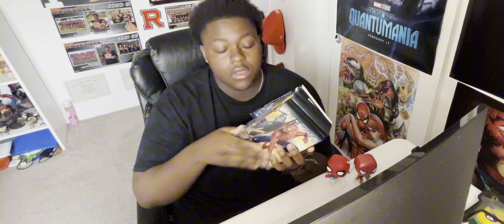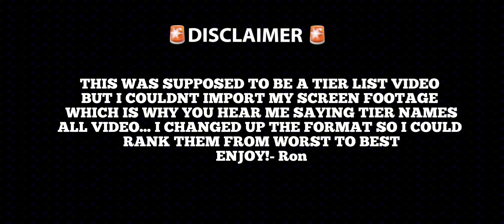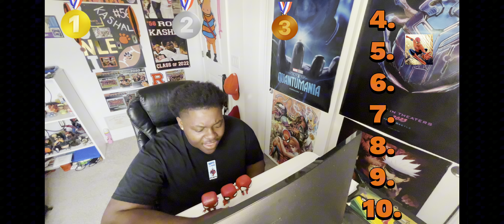Ranking EVERY SPIDER-MAN Movie From WORST To BEST!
WASSUP FICTION FAM!

HAPPY SPIDER-MAN NO WAY HOME 2 YEAR ANNIVERSARY!!

Due to this national holiday, I decided to make a video ranking EVERY Spider-Man movie from WORST to BEST.

LMK how you feel about the ranking and you would change!

275/500